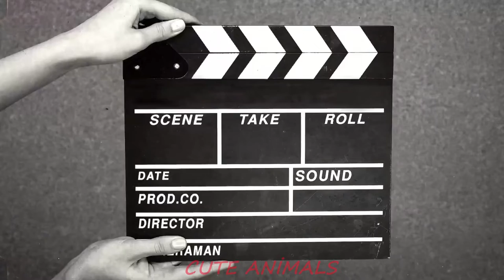KAHKAHAYA HAZIR OLUN EN KOMİK KEDİ VİDEOLARI#kedi